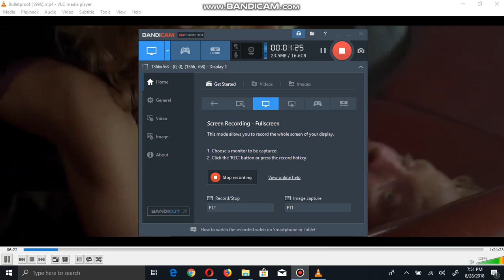Bulletproof Bar Fight